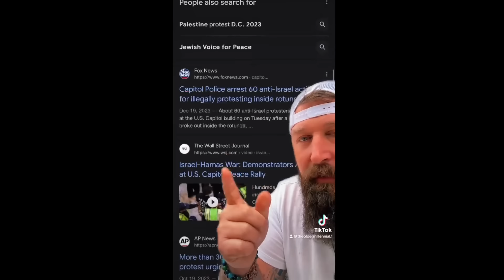The Capital Insurrection You Didn't Hear About..